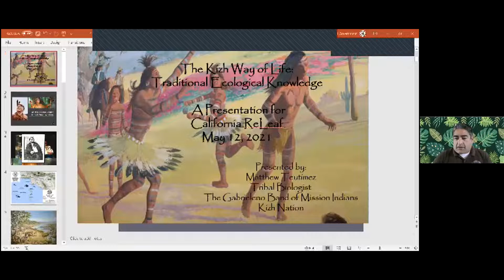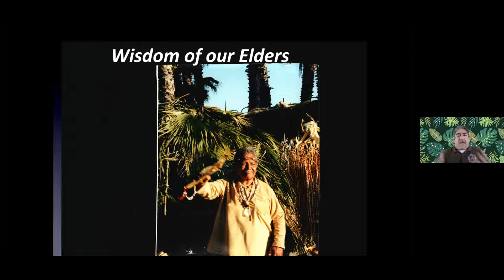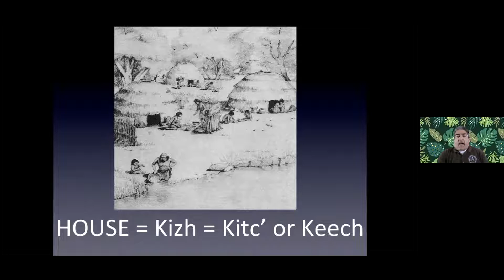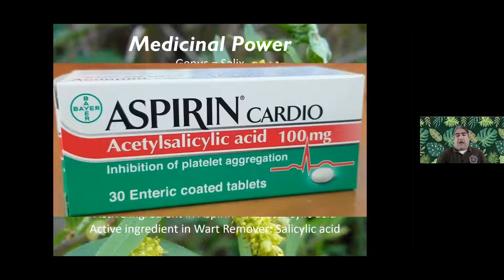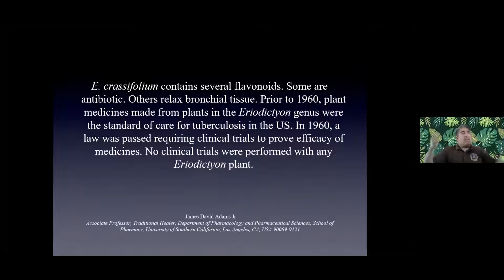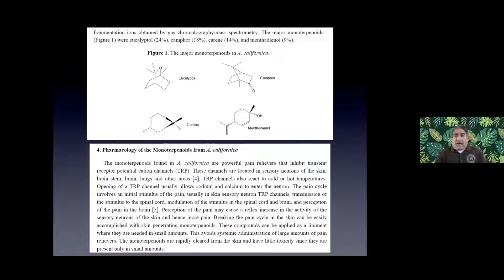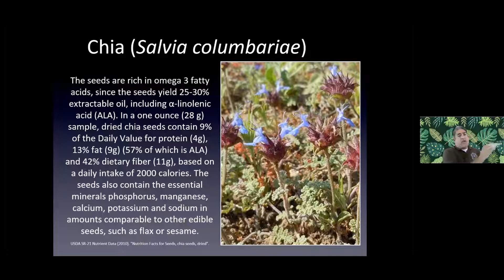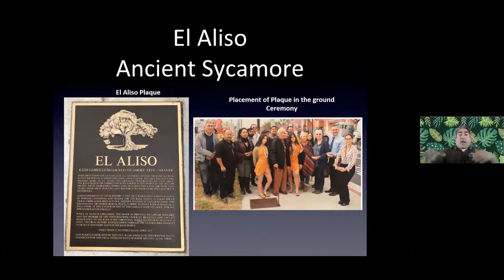2021 Retreat: Traditional Ecological Knowledge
2021 Retreat: Traditional Ecological Knowledge
Matt Teutimez, Gabrieleño Band of Mission Indians